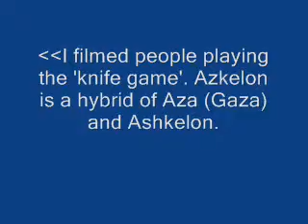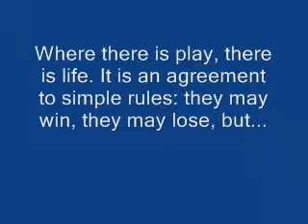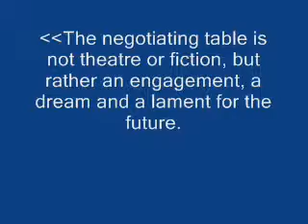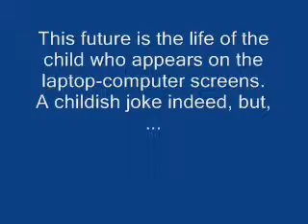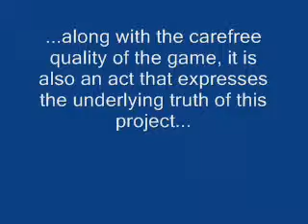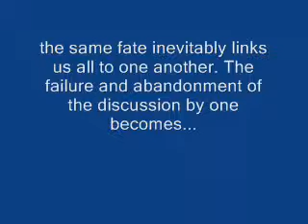ONE MAN'S FLOOR IS ANOTHER MAN'S FEELINGS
This video has been played inside Israeli pavilion (54th Art Biennale of Venice). At first, GROUNDWATER is an installation in which space resembles a machine room which exposes and demystifies functions, but also supports and enables the functional world above it. Water, according to Landau, is a metaphor for knowledge, truth, and love: real water and absent water, poison water and frozen water, salt water and fresh water all mirror each other in the installation. It also emphasizes the fact that salt water in the sea will never quench thirst. The pipes run across the pavilion's ground floor, a thirsty entity trying to draw water from the earth. Having used water metaphorically for years, this time, for Venice writes the artist I am using it in a more concrete way. The pipes are rooted in the cavernous basement. I knew from my previous work in this building that in order to support the middle level of the building, the architect, Rechter, created a sealed space. A room that 'did not exist', built to serve the other spaces, filled with black earth, obscure like an intestine or like other concealed tunnels of the body. I want it to be seen - both the structure and its assumptions - and better understood. It is the task of art to reveal what has been neglected. I made a hole in the wall of this hidden space and reinvented it so that I could place there the heart of my installation (the pump). The SALT CRYSTAL FISHING NET evokes the native Jaffa fishermen who sold me their fishing nets. They are peaceful people who all share the same Mediterranean sea that is sometimes sweet and kind and sometimes demanding, but they live off what grows under its blue waves, whereas I made this work from the Dead Sea's bitter, heavy liquid. These fishing nets catch magnificent crystals. Beautiful but sterile. A fishing net evokes fertility and life, but here it is caked in deadly amounts of salt. In SALTED LAKE I covered the shoes in heavy salt crystals by suspending them in the saline waters of the Dead Sea. After this, I took them to a frozen lake in the middle of Europe and placed them on the ice. Each shoe melted a big hole in the ice. At night they finally reached the water under the ice and fell into the freshwater lake. From the heights of the third level of the pavilion, they now plummet downwards, burdened with history and gravity. I shot the video in the revolutionary city of Gdansk, so as to connect, as well, with the more recent history of working class solidarity evoked by work shoes says the artist.